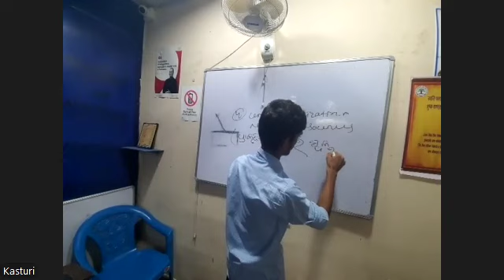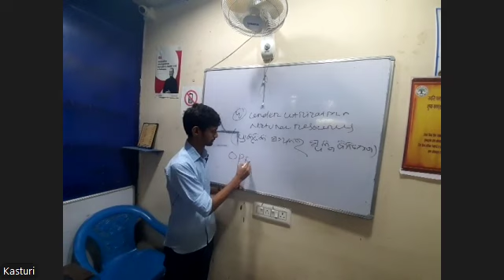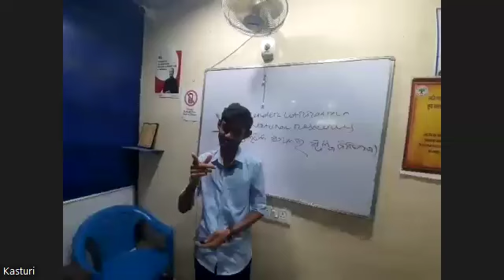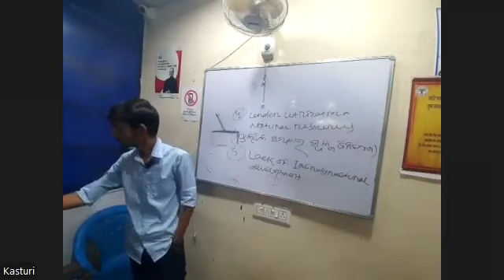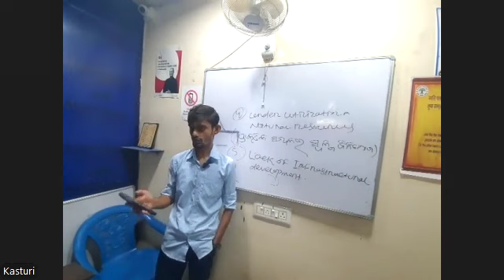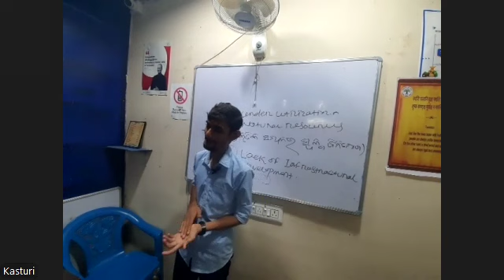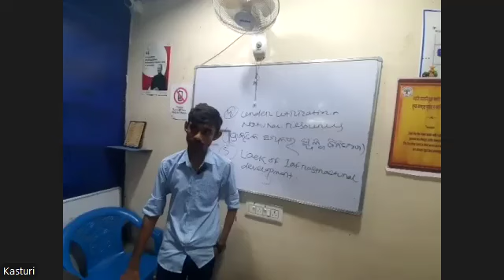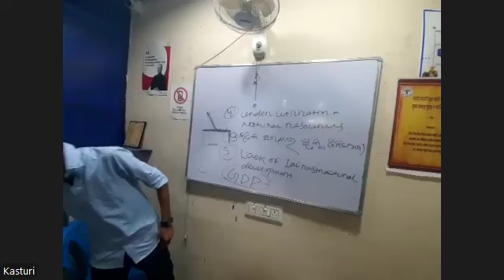ECONOMIC 1ST YEAR PART-1 1ST NOVEMBER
BASIC CHARACTERISTICS OF CONTEMPORARY INDIAN ECONOMY